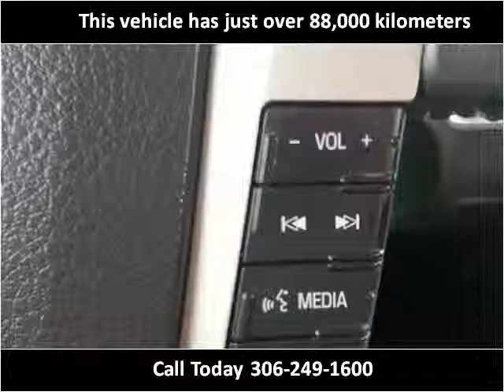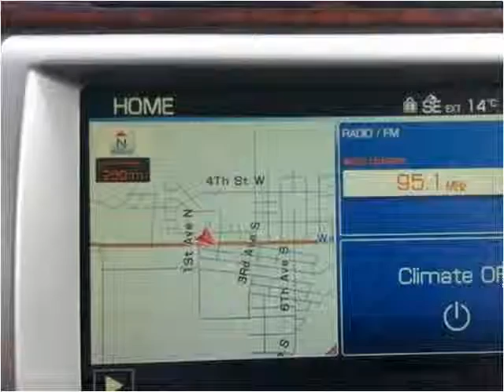2010 Ford Flex Used Cars Saskatoon SK